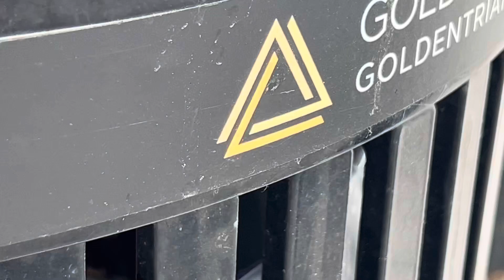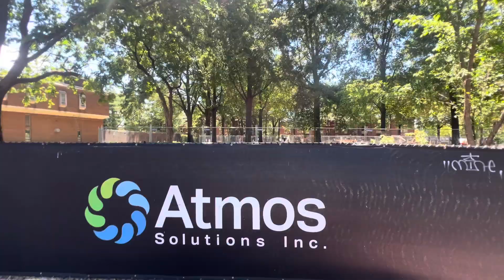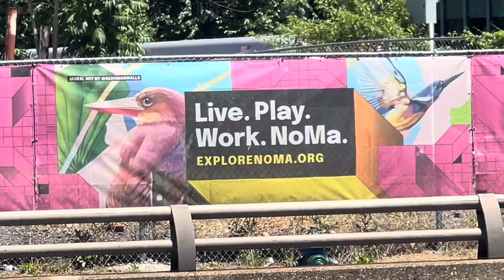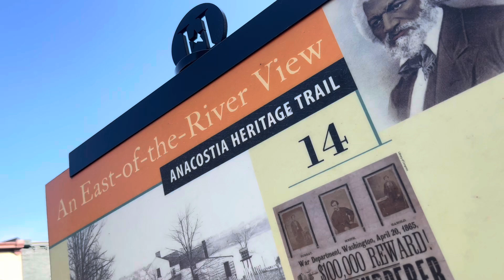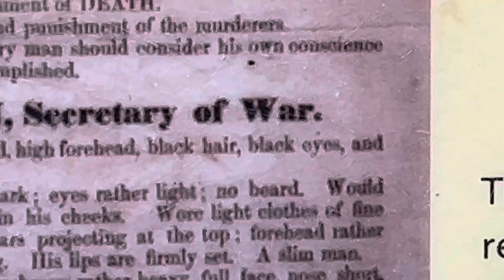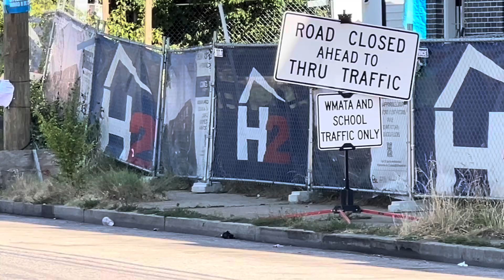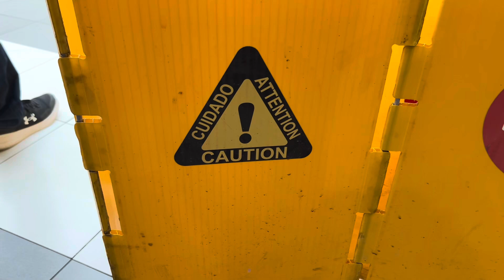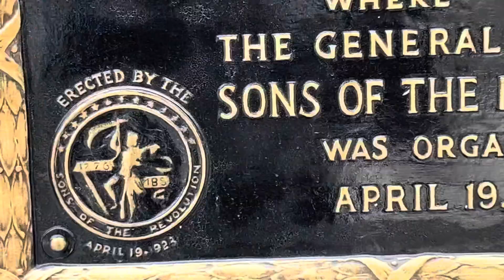MUCH FLAB (belly fat and other stories)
This is health awareness at its finest as well as homeless redundancies of a hungry man. Not for laughs or entertainment purposes. More educational.

Furr Shurr.